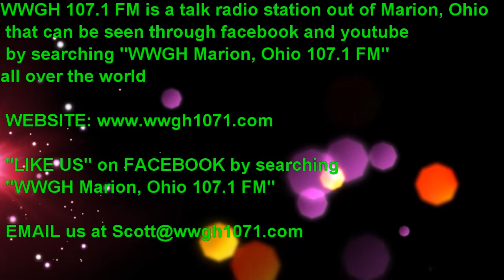Thunderbolt Patterson Christmas Message 3 on WWGH 107.1FM 2018